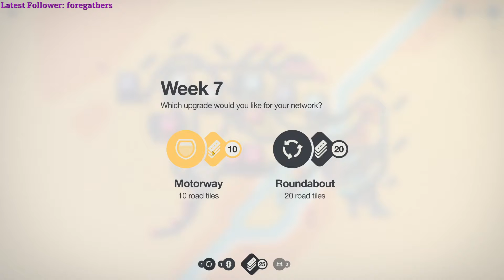When the game doesn't like giving you motorways | Mini Motorways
In this video I make it to nearly week 11, while still only having 2 motorways.
The RNG ain't on my side I guess.